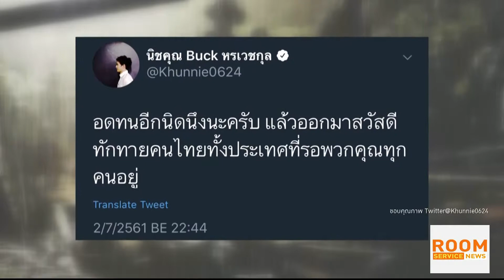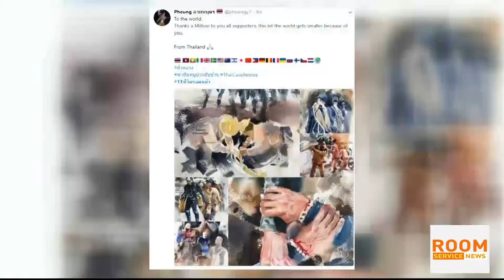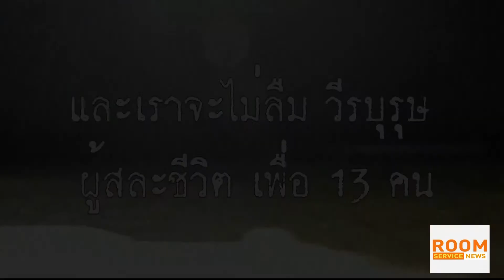Room Service News 100761: 17 วัน กับการช่วยเหลือ 13 ชีวิตออกจากถ้ำหลวง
ประมวลเหตุการ์ต่างๆ และภารกิจการช่วยเหลือโค้ช และนักฟุตบอลทีมหมูป่าอะคาเดมี่ 13 ชีวิต ที่ติดอยู่ภายในถ้ำหลวง ขุนน้ำนางนอน จังหวัดเชียงราย ตั้งแต่วันที่ 23 มิถุนายน ที่ผ่านมาจนถึงวันที่ช่วยเหลือทั้ง 13 ชีวิตออกจากถ้ำ รวมเวลาทั้งหมด 17 วัน